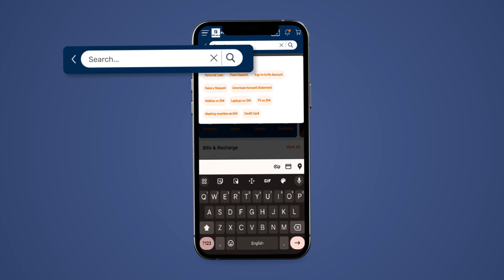Kab tak cab ka wait karti rahegi Shruti?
Stop waiting for cabs. Get a second-hand car today!